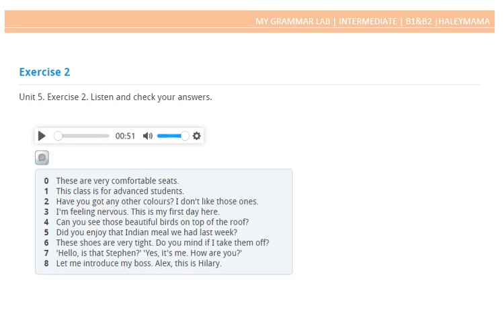UNIT 5-1: Practice 2 | Mygrammarlab Intermediate | Haleymama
Nguồn: Sách Mygrammarlab Intermediate của Pearson.
(Tài liệu học Grammar dành cho sinh viên năm nhất trường ĐH KHXH & Nhân văn thuộc ĐH Quốc Gia Tp HCM. Ngành Ngôn ngữ Anh hệ chính quy)

Cách học: Các bạn đón xem những video hướng dẫn tại facebook, sau đó dùng video này để nghe thêm và tra cứu khi cần.

Facebook: Bùi Thị Ánh Hà
SĐT: 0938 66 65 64